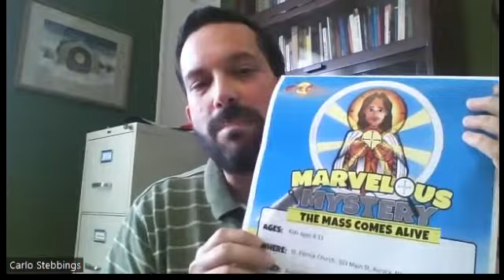Faith Formation July Update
Information on Summer Bible Study, VBS, and upcoming Faith Formation Year!